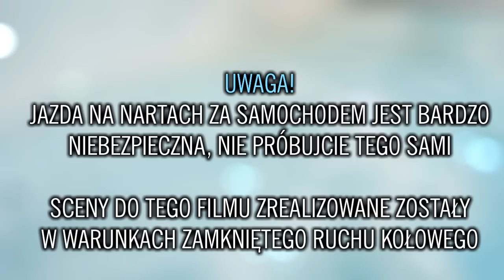Narciarstwo Leśne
Film zainspirowany dość nietypową wiosenną aurą, która zmusiła nas do odstawienia rowerów i spróbowania czegoś innego.